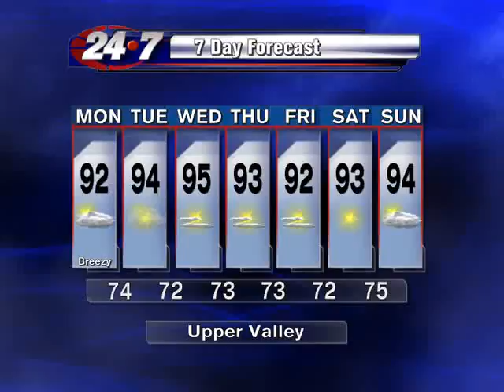Brett Forecast 042912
Winds are expected to be calmer this week with temperatures rising into the mid 90's.